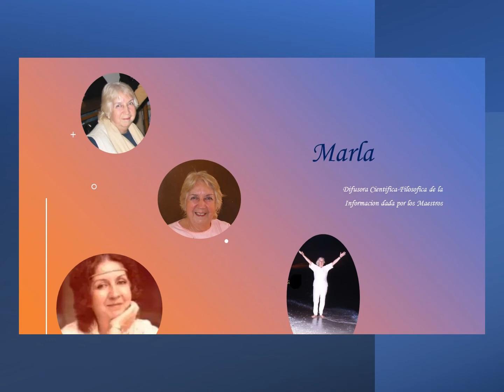Invitacion al Taller con Nuria TRANSPARENCIA de los EGOS , Alcanzando la Paz Interior